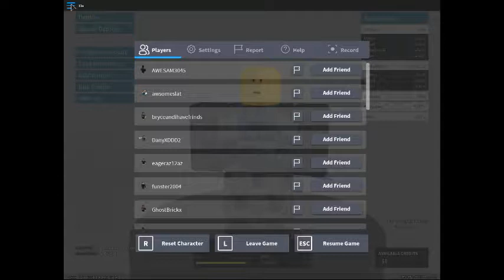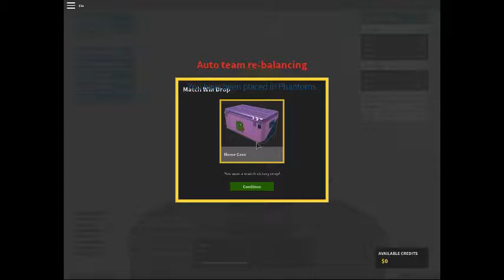shoot first...ask questions later